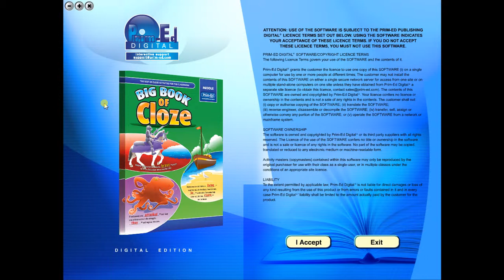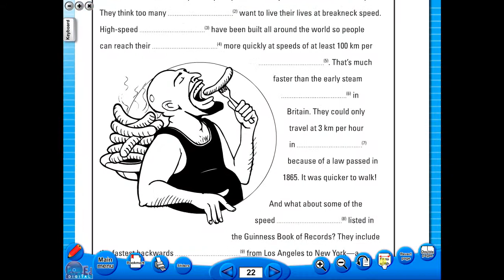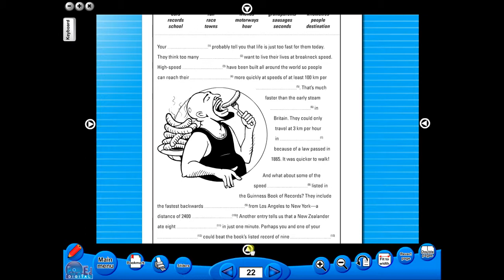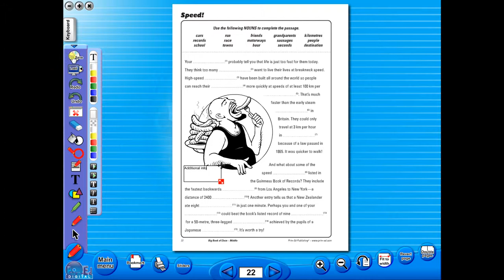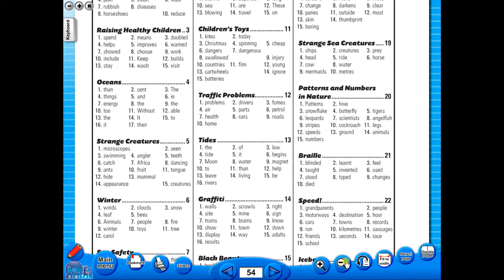Big Book of Cloze eBook demo video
The Big Book of Cloze is a compilation of great cloze activities from a range of Cloze series published over the years and proven successful. Republished in a contemporary format, this series represents the best of great cloze activities for the classroom. Activities have been taken from three previous series:

Cloze in on Language
Contemporary Cloze
Cloze Encounters